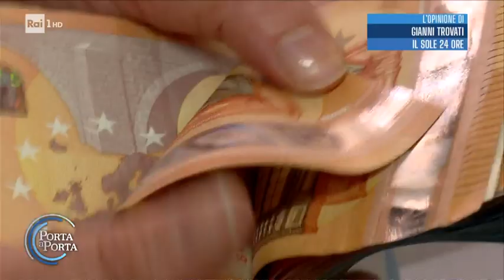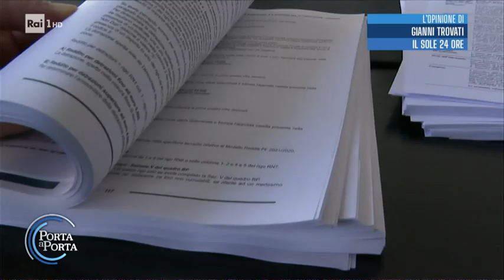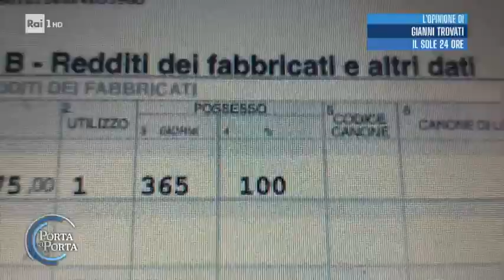La riforma fiscale del Governo Draghi - Porta a porta 05/10/2021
- Tagliare le tasse sul lavoro che in Italia sono fra le più alte del mondo è questo l'obiettivo cardine della riforma fiscale che il governo Draghi ha deciso di avviare a risultati elettorali appena conclusi. L'opinione di Gianni Trovati (Il sole 24 ore)